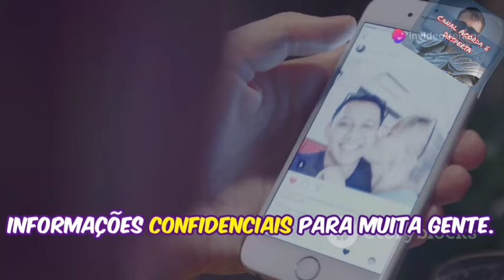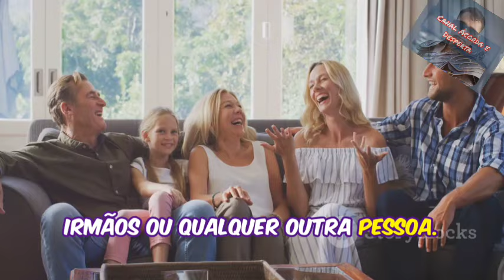Autodomínio nas Redes Sociais: Sabedoria Bíblica -"Vídeo 3137